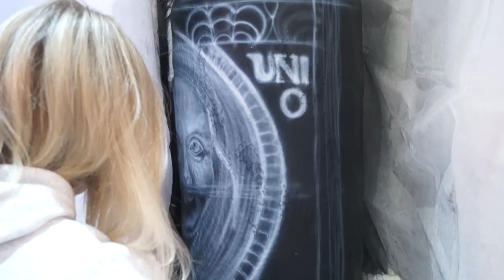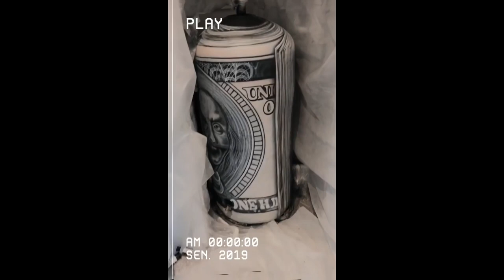CASH ONLY ! HUNDRED DOLLARS ROLL - boiler painting mural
They said '' Sorry we dont accept credit cards" so i got them cash instead !
Chech out my new mural "Hundred Dollars roll" on a boiler!
Want more murals ? Comment down bellow what would you like to see me painting next !